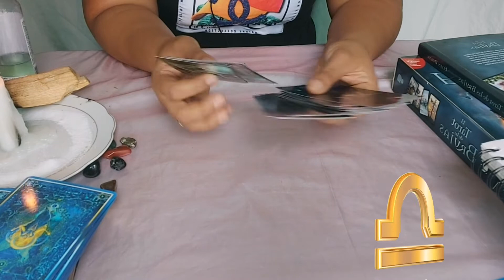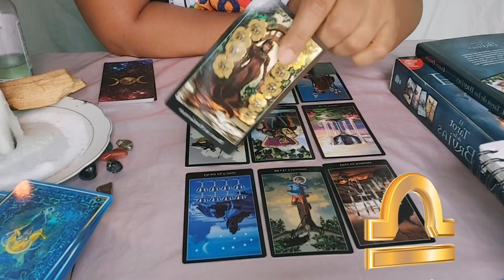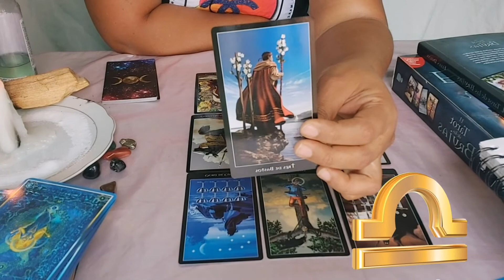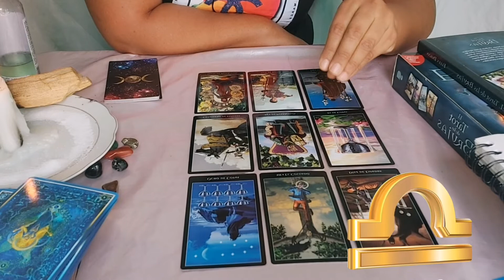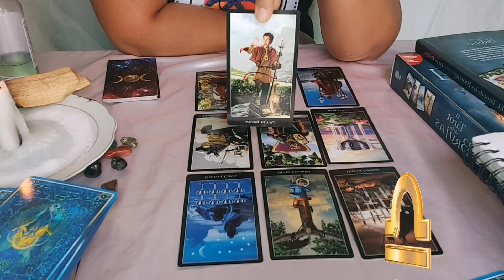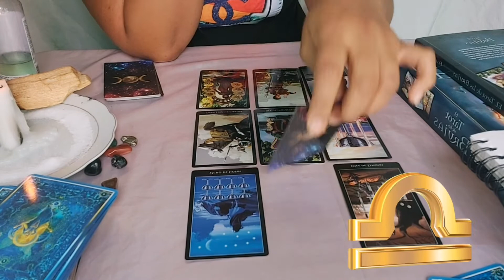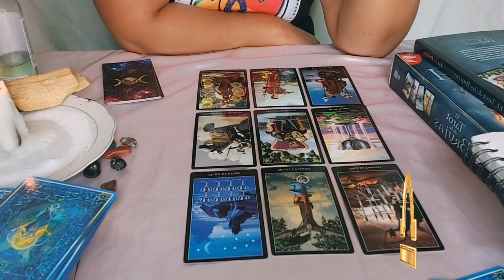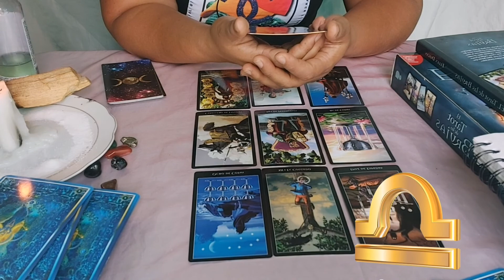Libra ♎ semana pesadas, tentaciones para ti!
Consultas personalizadas por whatssap nacional e internacional